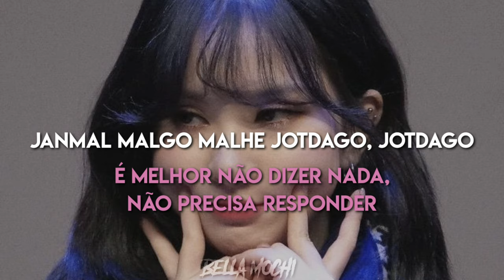Eunha (GFRIEND) - Ottoke Lyrics (가사) [Rom/PT-BR]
I like you so much, what should I do what should I do

I find you so pretty, what should I do what should I do

Would you go out with me? What do you think about it?

Don't say a silly thing, just answer me

Song original Hyojung (Oh my Girl)